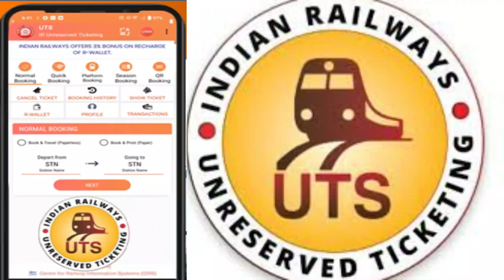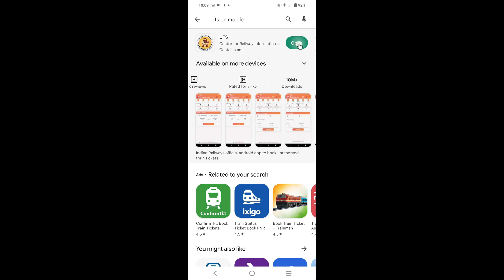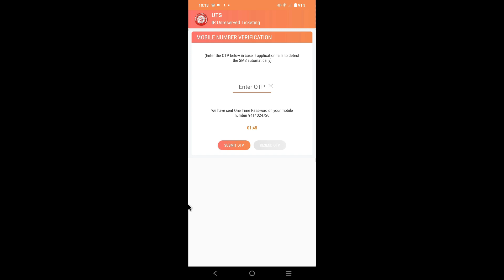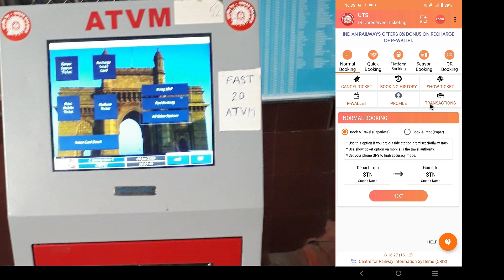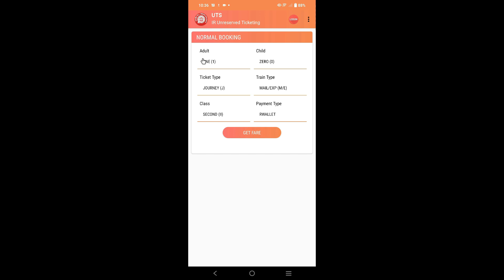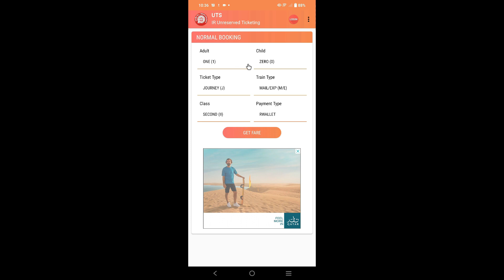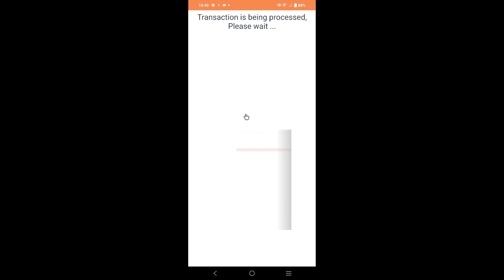जनरल या लोकल ट्रेन टिकट बुक करें मोबाइल से|General Train Ticket Kaise Book Kare through UTS app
Dear Friends
This Channel provides How to Type tutorials, Educational Tech Videos which will helpful for creating awareness in society. My objective is to educate the people & enhance their knowledge…
Key highlights of Video
general train ticket online booking app
train general ticket online
local train ticket booking through mobile
how to use uts railway app
uts ticket booking
uts app se local ticket kaise book kare
uts se train ticket kaise book kare
uts ticket booking print
uts ticket booking tamil
uts app how to use
uts ticket booking telugu
uts app
general train ticket
general ticket kaise book kare
how to book general ticket online
general ticket booking online irctc
general ticket
online general ticket booking
how to book general ticket in irctc app
Content Gap
railway general ticket booking online
general ticket se sleeper class
how to book local train ticket online
mumbai local train ticket booking mobile app
online local train ticket booking app
how to use uts app for local train ticket
how to book local train ticket in uts app
local train ticket
uts app
how to book ticket in uts app
uts app se monthly ticket kaise book kare
uts app se general ticket kaise book kare
uts railway ticket booking app